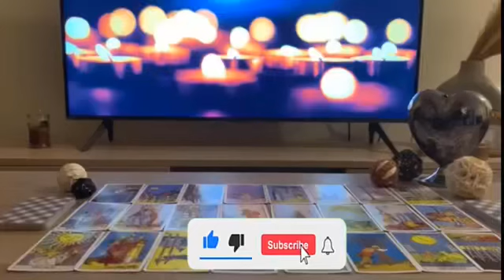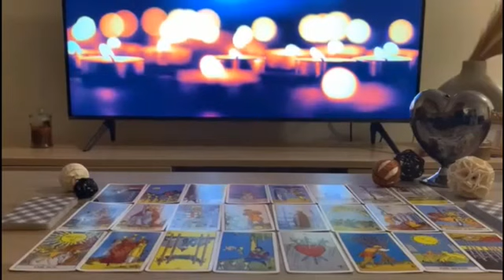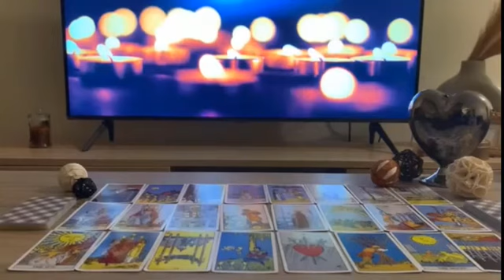CANCER🧸FINALLY YOU WILL BE ABLE TO SEE EACH OTHER AND CLARIFY EVERYTHING | CANCER 2024 LOVE AUGUST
Cancer Love
Cancer 2024
Cancer today
Cancer JULY